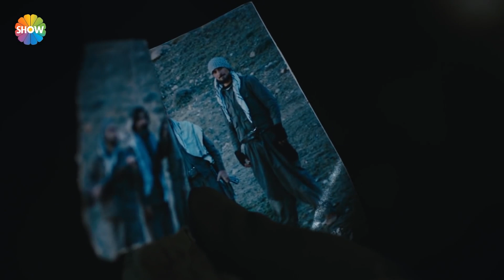Nöbet 4. Bölüm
Yapımcılığını Pana Film’in yönetmenliğini ise Gökhan Erkut’un üstlendiği Nöbet dizisinin başrollerini Yurdaer Okur, Saygın Soysal, İpek Karapınar, Deniz Bolışık gibi isimler paylaşıyor.